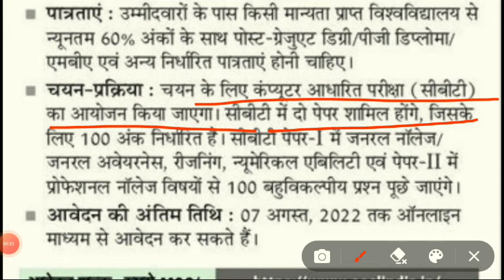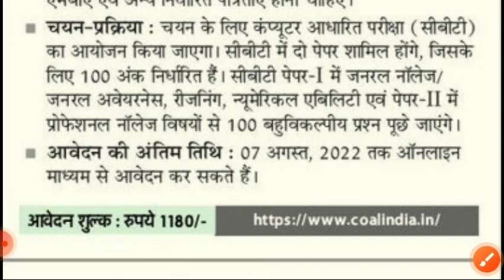खुशखबरी न्यू वैकेंसी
new vacancy